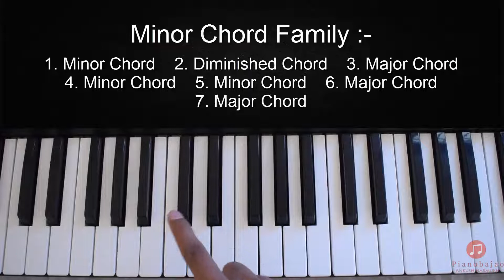Part 25 - Piano Minor Chord Family सबसे आसान